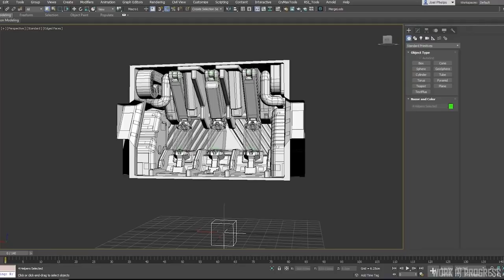Traduction [FR] Inside: La personnalisation de vaisseaux et du 300I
Aujourd'hui sur Star Citizen : On découvre les plantes de New Babbage et la personnalisation de vaisseaux. Les composants pètent les plombs

              ❤️Me soutenir :❤️

              👽Star citizen :👽

              📫Me suivre :📫

                               Bellissimo